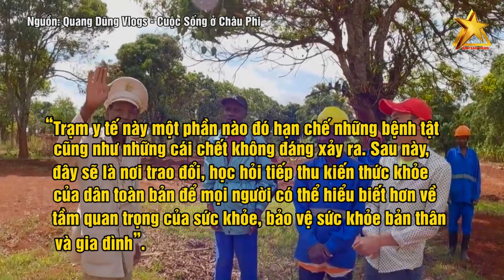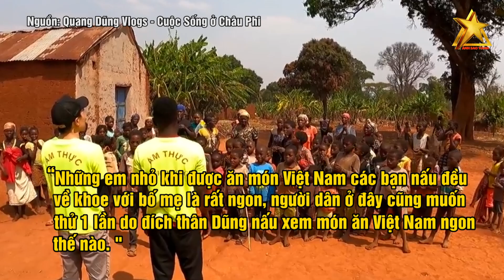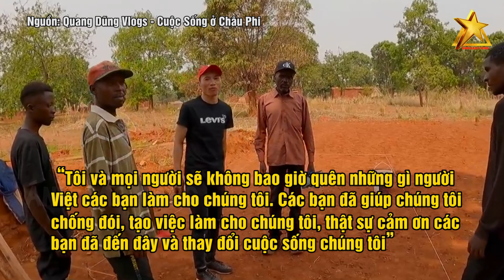Quang Dũng Vlogs- Tạo Công Ăn Việc Làm Cho Người Dân Nghèo Bản Làng Châu Phi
Quý khán giả thân mến, khi nhắc đến việc đi du học hay lập nghiệp xa quê, hầu hết người ta sẽ chọn những điểm đến lý tưởng như Nhật Bản, Mỹ, Nga, Hàn Quốc,. Liệu có bao nhiêu người sẽ chọn đến những nước nghèo nàn, những nước kém phát triển để tìm kiếm cơ hội xây dựng sự nghiệp? Thế nhưng tại Angola, một quốc gia thuộc Châu Phi nghèo đói, lạc hậu lại là điểm đến của Quang Linh vlogs và những người bạn Quang Dũng, Linh philip, Hùng kaka, Đông Paulo. Họ đến đây không chỉ để lao động kiếm tiền mà còn chung tay góp sức giúp đỡ bà con nghèo khổ và khó khăn cải thiện đời sống bằng kinh nghiệm và sự hiểu biết nơi quê nhà.

👉 Những Người Thực Hiện:
► Biên tập nội dung: Phạm Hoa.
► Dẫn chương trình: Minh Trang & Thanh Nhàn.
► Dựng video: Trang Mít & Xu Xu.